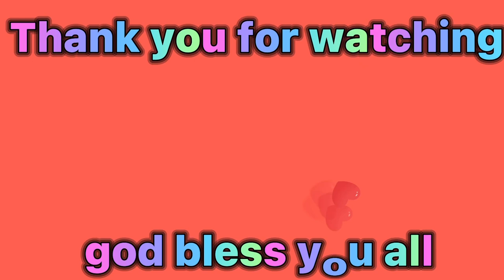花しょうぶ@佐賀市ヤマト/SHOUBU FLOWER@YAMATO SAGA SHI JAPAN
Hello guys here i am again ipasilip ko na naman sa inyo ang isang kakaibang halaman sa japan na kung tawagin ay hana shoubu or shoubu flower na makikita na din sa yamato saga japan ang ganda nya sana mapanuod nyo ang aking video na ito and thank you god bless you all